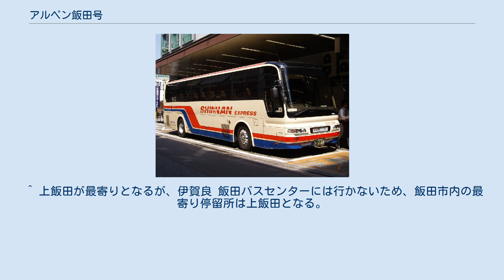アルペン飯田号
阪急バス車両（共通運用の「さぬきエクスプレス大阪号」） 信南交通車両（共通運用の「中央高速バス」） アルペン飯田号（アルペンいいだごう）とは、1989年から1992年まで、大阪府大阪市と長野県飯田市を結んでいた高速バス。
 現在はアルペン伊那号が上飯田・駒場に停車してカバーしている。
 2012年11月より、伊賀良が復活し、事実上、飯田市内乗り入れが復活している。
 昼行便1日1往復。
 大阪（阪急梅田駅・阪急三番街高速バスターミナル） - 新大阪（阪急バスターミナル） - 千里ニュータウン（北大阪急行桃山台駅） - 名神茨木 - 名神高槻 - 名神大山崎 - 京都深草 -（名神高速道路） - （東名高速道路） - （中央自動車道）- 駒場 - 伊賀良 - 飯田BC 原則として、全便化粧室付き4列シート車で運行。
 ^ 信南交通のお知らせ 高速バス大阪線 伊賀良追加 名神茨木の廃止 ^ 伊那バス沿革 大阪線運行開始 平成元年12月20日 ^ 信南交通沿革 平成03年6月大阪線運行開始 伊那バス、阪急バスと3社で共同運行開始。
 ^ 上飯田が最寄りとなるが、伊賀良 飯田バスセンターには行かないため、飯田市内の最寄り停留所は上飯田となる。
 ^ 信南交通のお知らせ 高速バス大阪線 伊賀良追加 名神茨木の廃止